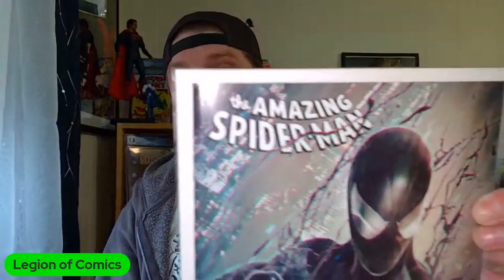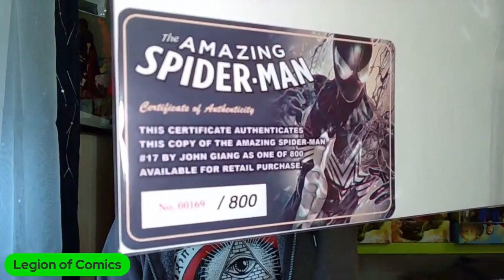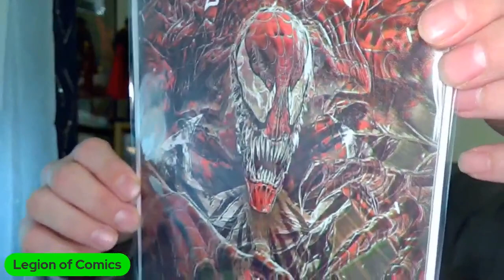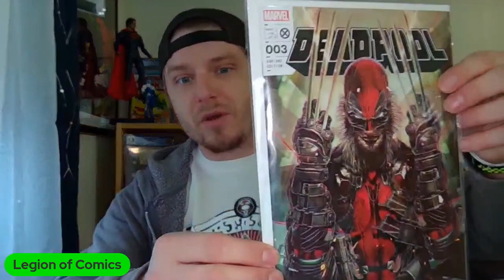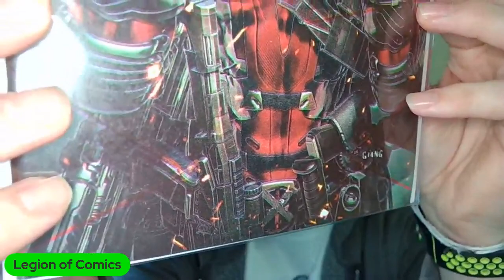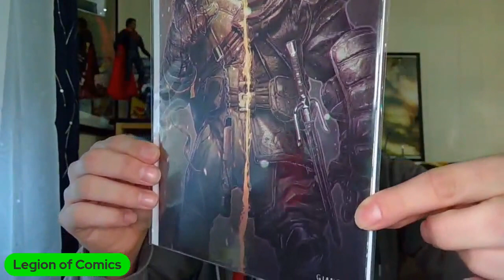Gianguary Finale Unboxing - John Giang Exclusives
Join the Legion for the Gianguary Finale Unboxing. These are some EPIC John Giang Exclusives